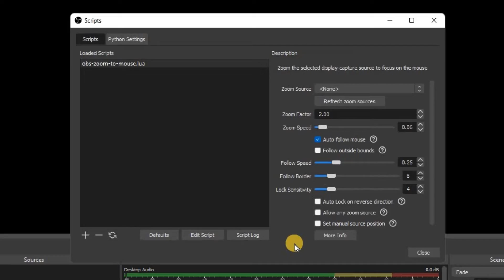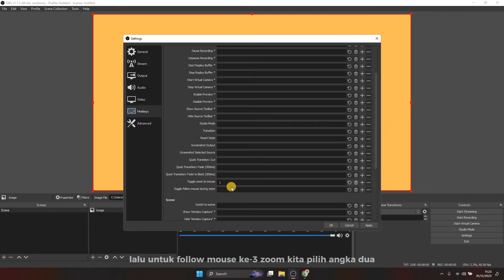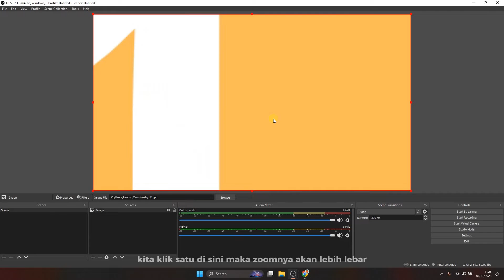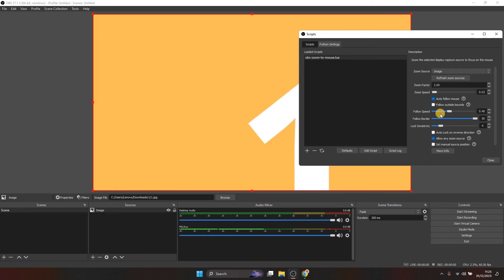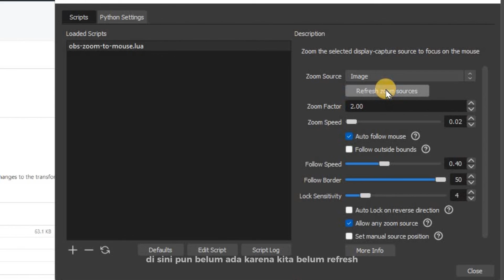Cara Zoom In dan Zoom Out Layar Mengikuti Cursor di OBS Studio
Tutorial zoom in, zoom out, dan follow mouse pada layar dengan menggunakan obs studio. Dengan klik hotkey di keyboard kita dapat zoom in layar kita di obs studio sesuai scale yang kita inginkan untuk mendapatkan hasil yang lebih jelas, hal ini tentu sangat memudahkan untuk membuat video tutorial karena kita tidak perlu mengedit untuk zoom in dan zoom out pada detail detail kecil yang kita lakukan pada video tersebut.